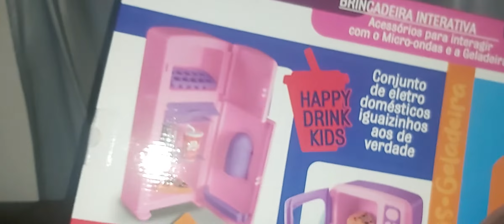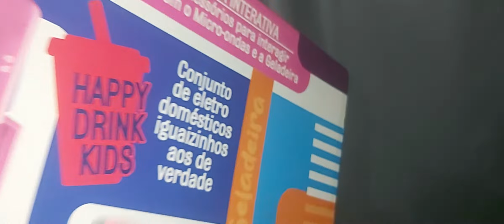MOSTRANDO MEU PRESENTE DE NATAL - Angeline Gomes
Gostou do meu vídeo  ? deixe o seu link 😉